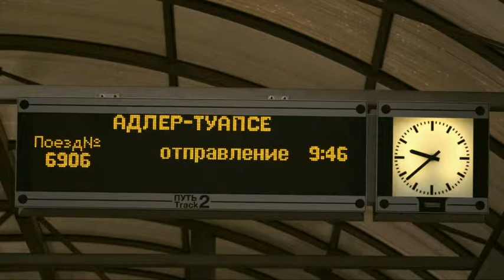Russian Railways - Olympic Objects (Project Helix)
Наши работы о предстоящей Олимпиаде-2014 в Сочи, выполненные для ОАО «РЖД» были представлены первым лицам не только нашей страны, но и Международному Олимпийскому Комитету.